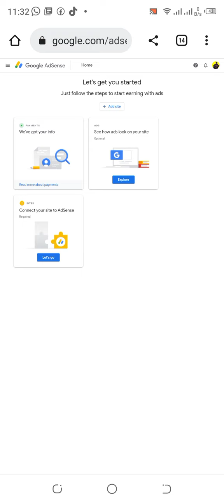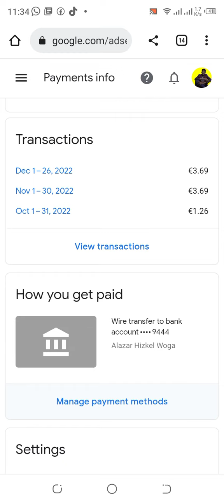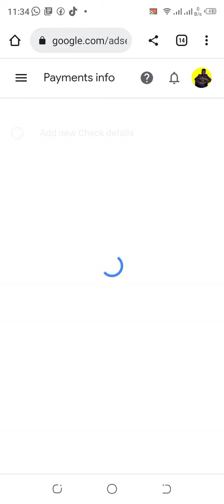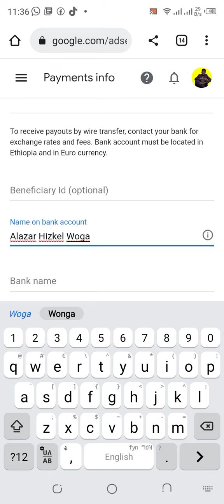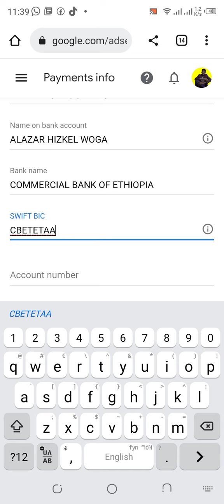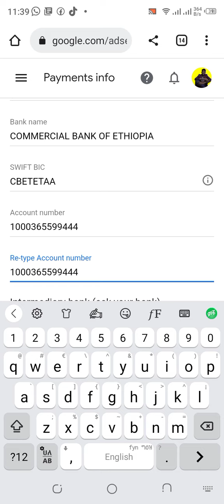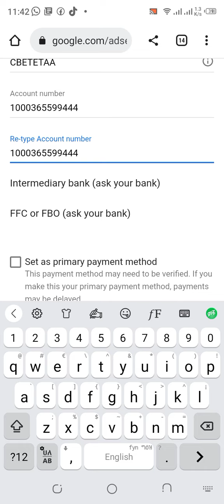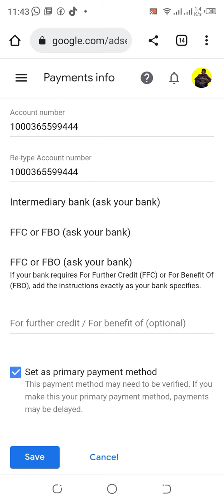ባንካችሁን ከአድሰንስ ጋር ለማገናኘት ትክክለኛው አሞላል | How to add payment method on AdSense